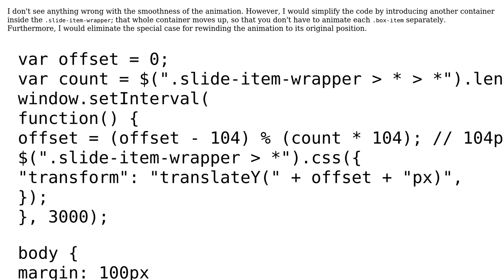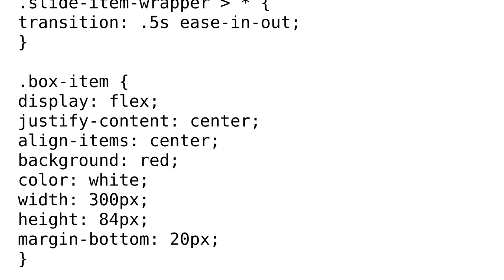Code Review: jQuery vertical div slider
With thanks & praise to God, and with thanks to the many people who have made this project possible! | Content (except music & images) licensed under CC BY-SA | Music | Images & others | With thanks to user Jamal user fatihsolhan user 200_success and the Stack Exchange Network Trademarks are property of their respective owners. You are responsible for your own actions.